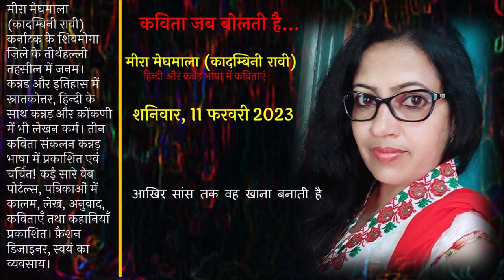मीरा मेघमाला (कादम्बिनी रावी)/Meera Meghamala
मीरा मेघमाला (कादम्बिनी रावी) कर्नाटक के शिवमोगा ज़िले के तीर्थहल्ली तहसील में जनम।
कन्नड और इतिहास में स्नातकोत्तर, हिन्दी के साथ कन्नड़ और कोंकणी में भी लेखन कर्म। तीन कविता संकलन कन्नड़ भाषा में प्रकाशित एवं चर्चित! कईं सारे वेब पोर्टल्स, पत्रिकाओं में कालम, लेख, अनुवाद, कविताएँ तथा कहानियाँ प्रकाशित। फ़ैशन डिजाइनर, स्वयं का व्यवसाय।